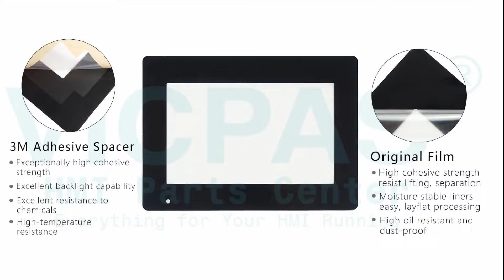SP-5400WA PFXSP5400WAD Pro-face HMI Touch Glass Film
Proface SP5000 Series SP-5400WA PFXSP5400WAD Front Overlay Touchscreen Replacement
where you can find SP-5400WA PFXSP5400WAD Pro-face SP5000 Series Protective Film and Touch Panel, more part and product detail than you ever thought possible!

Proface SP5000 Series
SP-5400WA PFXSP5400WAD
SP-5500TP PFXSP5500TPD
SP-5500WA PFXSP5500WAD
SP-5600TA PFXSP5600TAD
SP-5600TP PFXSP5600TPD
SP-5600WA PFXSP5600WAD
SP-5660TP PFXSP5660TPD
SP-5700TP PFXSP5700TPD
SP-5700WC PFXSP5700WCD
SP-5800WC PFXSP5800WCD

VICPAS is the global leading provider of replacement, we have inventory membrane keypad keyboard, protective film, touchscreen, plastic case and other accessories for Proface SP5000 Series HMI repair replacement.

Skype:cmt-kandy
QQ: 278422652